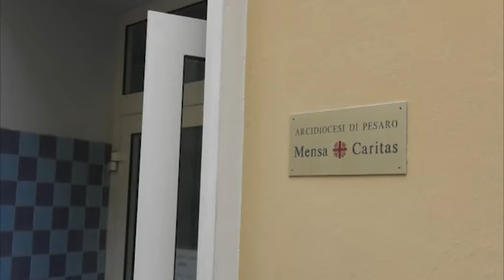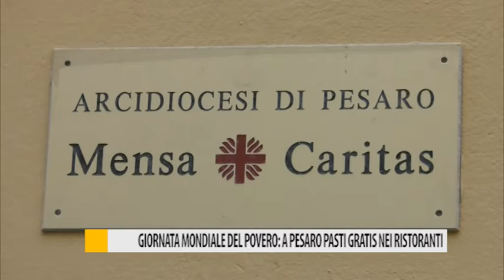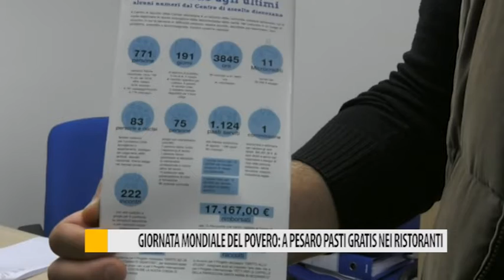Giornata mondiale del povero: a Pesaro pasti gratis nei ristoranti